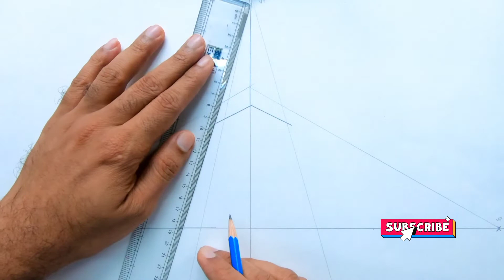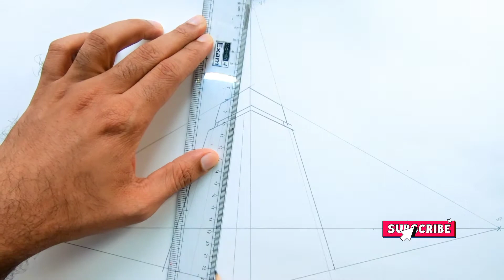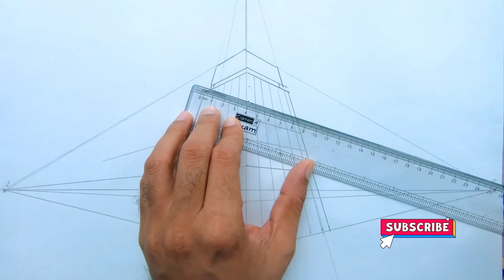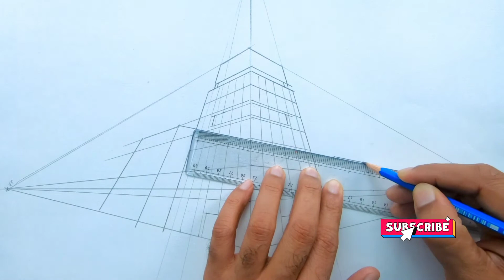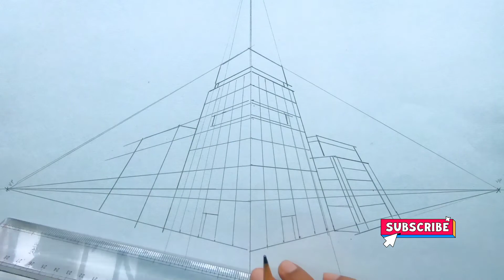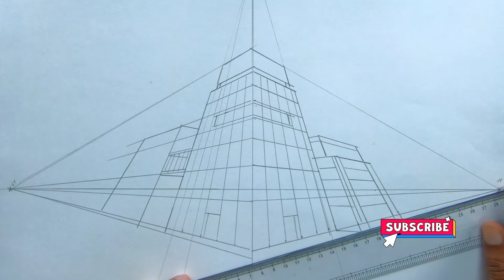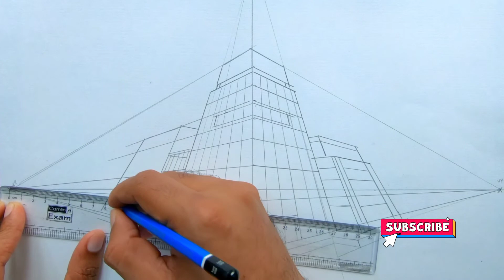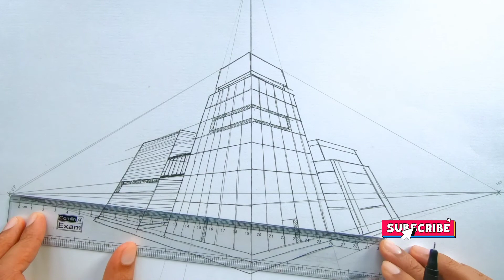How to draw a building in Three point perspective @pencilpark2603- simple drawing tips for beginners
@pencilpark2603 watch perspective drawings